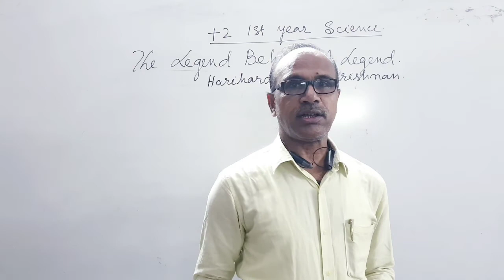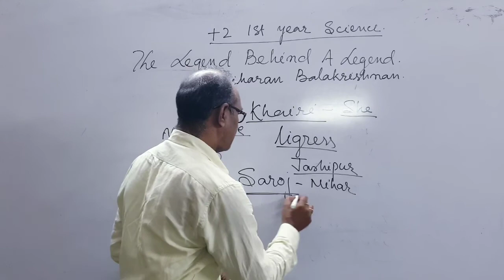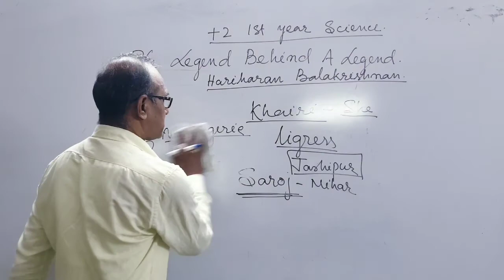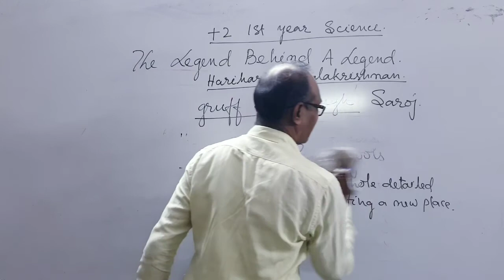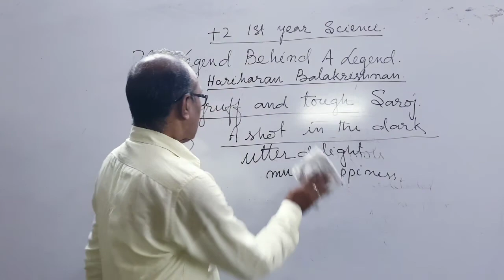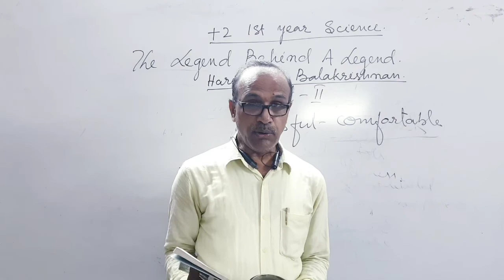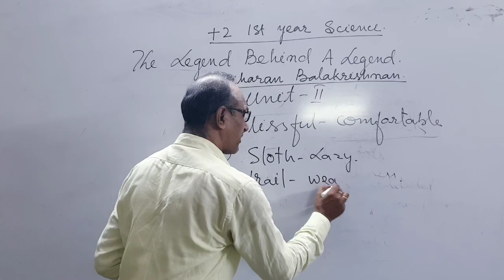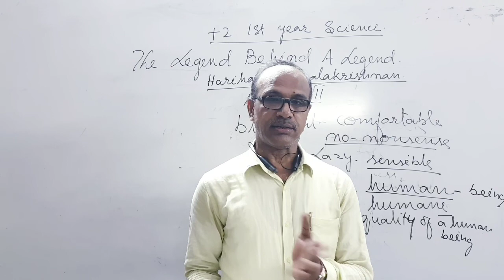THE LEGEND BEHIND A LEGEND PART-1(11TH CLASS ENGLISH CHSE ODISHA BOARD)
LECTURE BY PRASANT SIR 😊